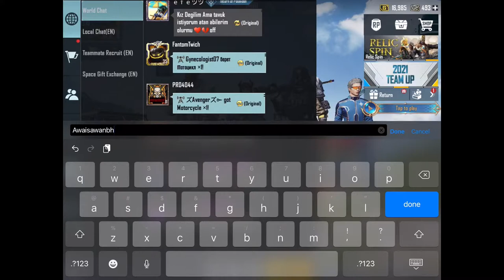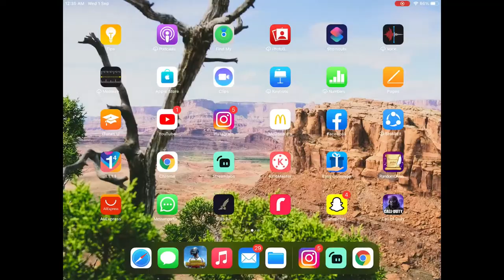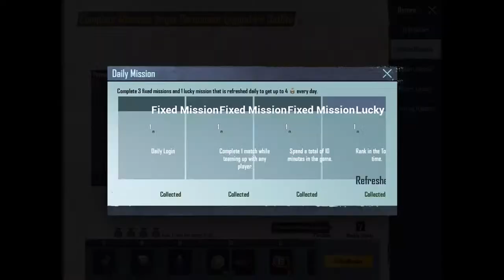PUBG MOBILE | LIVE STREAMING | CHICKEN DINNER | Bahrain 🇧🇭 | PAKISTAN 🇵🇰 | Dubai 🇦🇪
For play on Live with me DM in Instagram @arhamtheblogger

Live Pubg Mobile,Live Call Of Duty,Live GTA5,Bahrain,Dubai,Uk,Pakistan ,India ,Bangladesh.